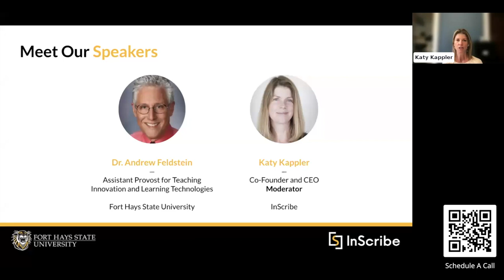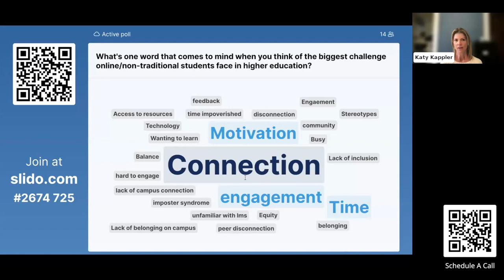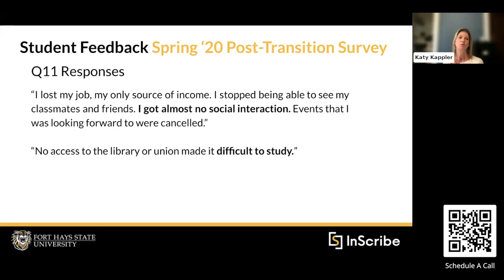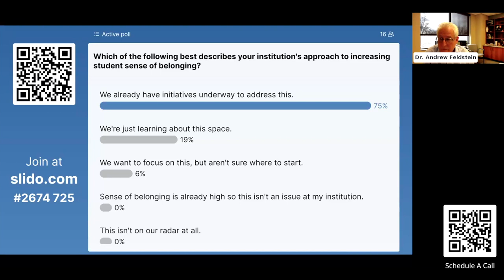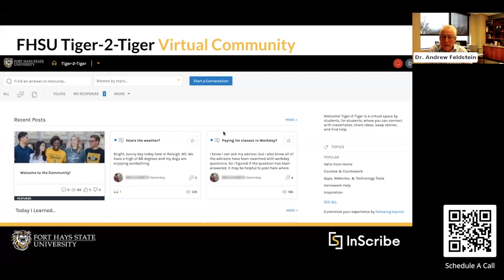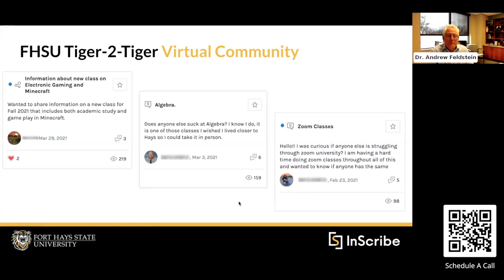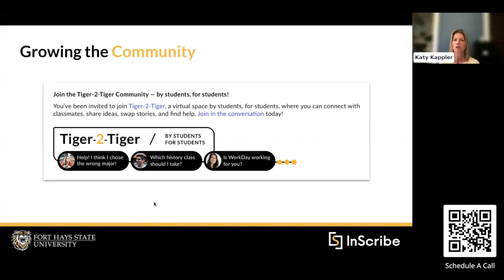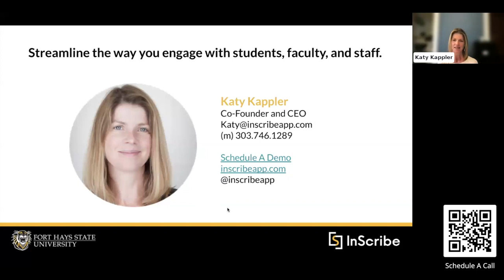Promoting Belonging and Engagement in Online Learning: The Tiger 2 Tiger Success Story 2:2024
Discover how Fort Hays State University recreated serendipitous in-person interactions for online students. View this previously recorded webinar where Dr. Andrew Feldstein shares how his team identified the need to increase peer connection among online students, designed the virtual community Tiger-to-TIger, and implemented this solution. We explore strategies for replicating the "third space" that can foster more authentic, casual conversations among students and leave you with actionable insights to improve online student engagement and sense of belonging.